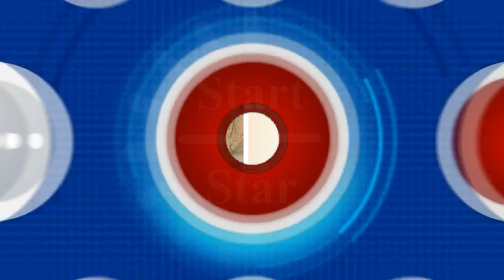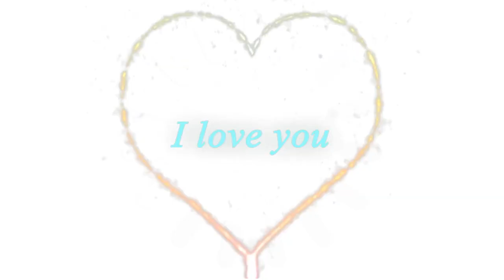Get Best Love BOYOO,Park Bogum Kim YooJung Sweet Love